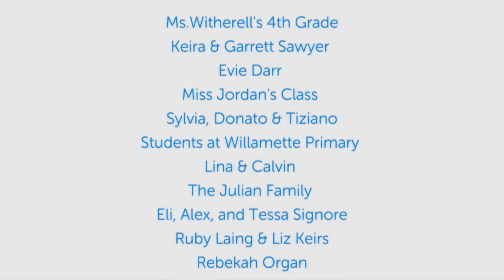Fun Yoga for Tweens!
Fun yoga stories that are perfect for kids aged 9,10, 11 and 12 years old! AKA - Tweens!

Move, stretch and refresh your body & mind with some fun yoga based on Minecraft, Pokémon and a classic Cosmic Kids Yoga story - Mike the Cosmic Space Monkey!

0:00 Minecraft Yoga - This is the yoga version of surviving your first 24 hours in Minecraft 👾

20:06 Pokémon Yoga - Gotta catch em all! Let's see how many Pokémon we can collect and if we have what it takes to defeat our first gym boss! 🔥

43:44 Mike the Cosmic Space Monkey - A short and sweet Cosmic Kids yoga adventure with our fave space chimp - Mike. In this episode we have to square up to an evil alien mudfish called Snarge! And we have to dig deep to find the empathy needed to save the day for everyone!

🌈 Get the Cosmic Kids App!